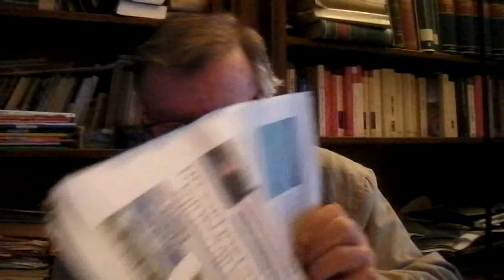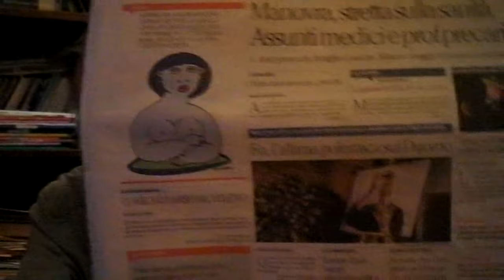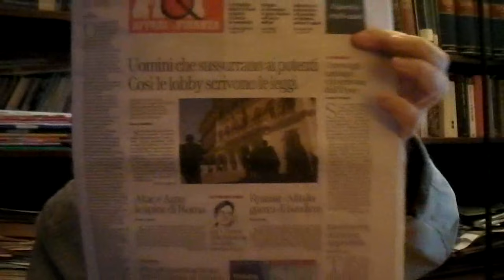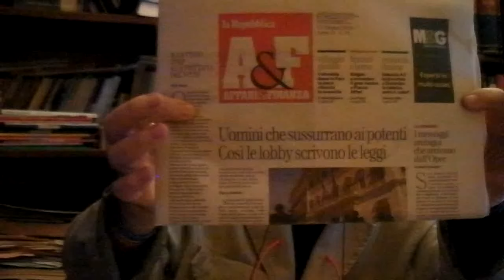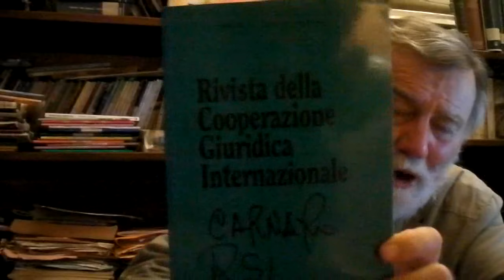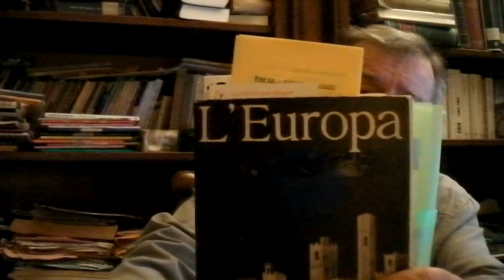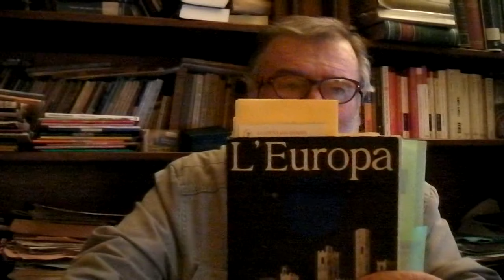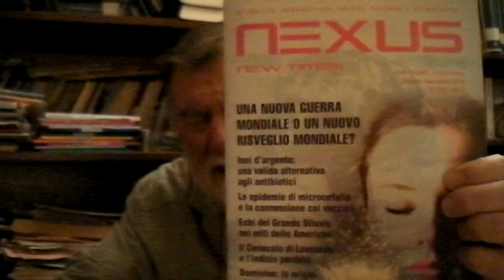PERLE DI RUGIADA